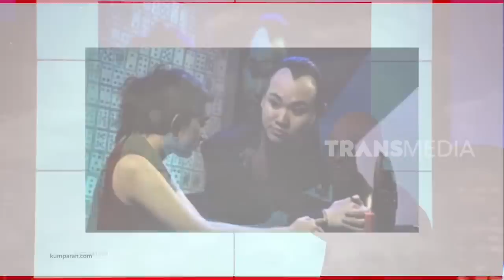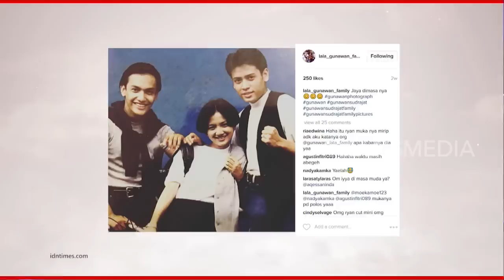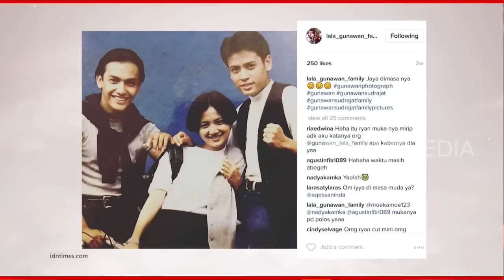Metamorfosa Gunawan | HITAM PUTIH (29/03/19) Part 1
Gunawan Sudrajat atau yang lebih dikenal dengan Gunawan adalah artis/ aktor yang sangat ngetop pada jamannya. Gunawan membintangi banyak sinetron dan bisa disebut hampir tak ada hari tanpa wajah Gunawan di televisi pada jamannya. Kini aktor yang sudah berusia 46 tahun itu tetap kelihatan awet muda dan tampan. Gunawan bercerita tentang awal karirnya hingga kini.

HITAM PUTIH
Jumat, 29 Maret 2019